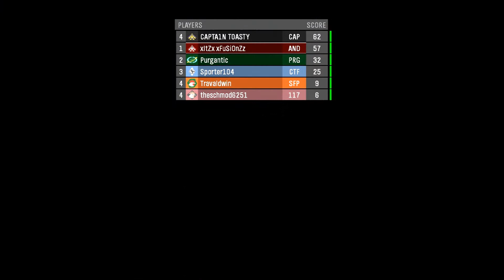BURN THOSE ZOMBIES!! - Halo Reach Custom Games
Not even Fire seems to stop these Zombies! Enjoy the video.